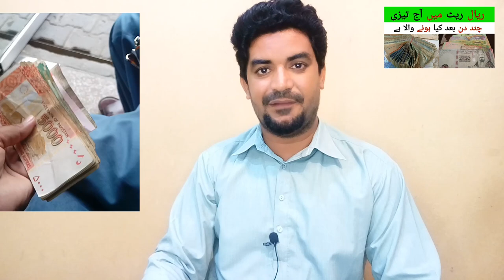Pakistan me Riyal ka Rate | Today Riyal Rate in Pakistan | Saudi Riyal Rate in PKR Rupees,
Saudi Arabia Latest Update News today in Urdu and Hindi, Saudi News in Urdu, Today News in Saudi Arabia, Pakistan me Riyal ka Rate | Today Riyal Rate in Pakistan | Saudi Riyal Rate in PKR Rupees, riyal rate in pkr,